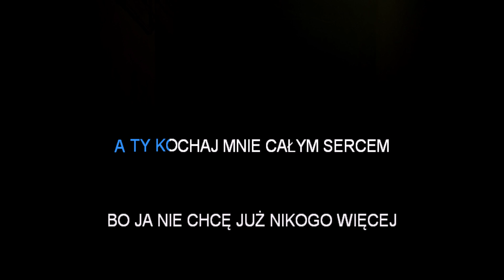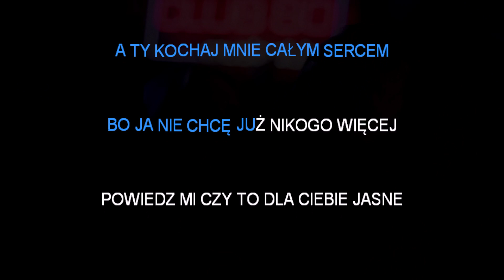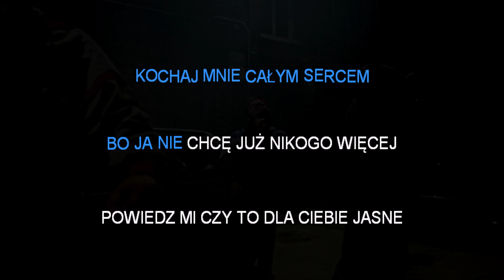Long & Junior - Kochaj Mnie Całym Sercem (KARAOKE WERSJA PROFESJONALNA)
ZABRONIONE KOPIOWANIE TELEDYSKU NA INNE KANAŁY !
Tekst Piosenki :
A Ty kochaj mnie całym sercem,
Bo ja nie chcę już nikogo więcej
Powiedz mi czy to dla Ciebie jasne
Będę z Tobą już na zawsze tak!

Było tak chyba trochę przed dwunastą
Szliśmy za ręce przez oświetlone miasto
Gdzieś niedaleko słychać dźwięki w klubie
Ty przy mnie blisko - Boże jak to lubię!
Twój piękny uśmiech i to piękne spojrzenie
Ty działasz na mnie jak silnik w beemie
Lubię jak tupiesz nogą, gdy witam się z podłogą
Przy Tobie skarbie czuję się naprawdę sobą.

Dobre kawałki w tym przenośnym głośniku
Pełne miłości jak Love w Titanicu
Będę wymieniał Twoje wszystkie zalety
Niech piszą o tym najlepsze gazety
Będę Cię chronił przed największą burzą
A przy śniadaniu będę witał Ciebie z różą
Bo Ty nie musisz skarbie wabić mego wzroku
I kręcić tyłkiem w bikini na tiktoku.

Bo ja nie chcę już nikogo więcej mieć
Nie chcę już za nikim ciągle biec
Chcę Cię mieć tak blisko siebie czuć jak w niebie
Nie chcę dłużej żyć bez Ciebie.

Kochaj mnie całym sercem,
Będę z Tobą już na zawsze

Obsada :
Rafał Karnicki - Instagram @stuntman_in_actingschool
Agnieszka Murawska- Instagram @agnesmurawska
Zosia Kołodziejczyk- Instagram @zojjka
Marcin Bogacz Noras- Instagram @bogacznoras